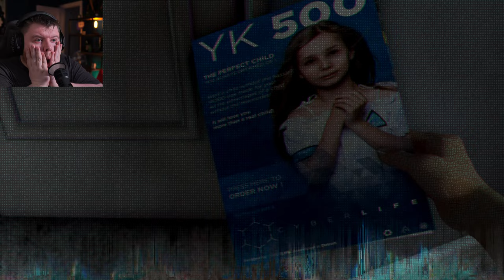WAR BEGINS AT JERICHO | Detroit: Become Human - Part 11